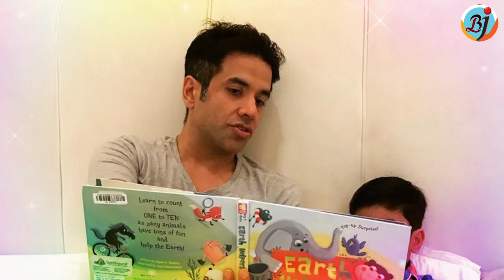Tusshar Kapoor Reveals Why He Chose Surrogacy Over Adoption As A Single Parent | BJN